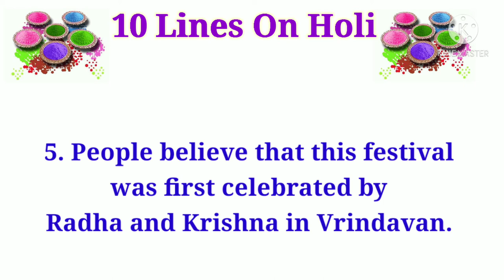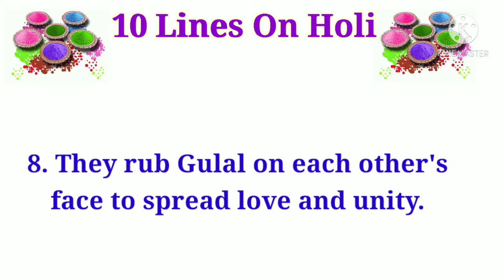10 Lines On Holi in English | Short Essay On Holi in English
10 Lines On Holi in English | Short Essay On  Holi in English

10 lines on my mother.

10 lines on My Best Friend.

10 lines on Rabindranath Tagore